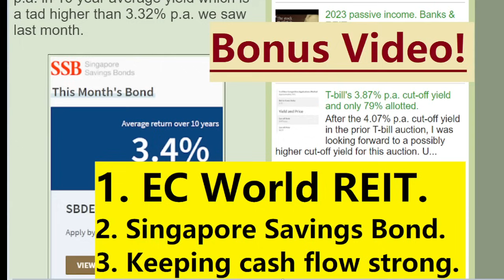EC World REIT. Singapore Savings Bond 3.4% p.a. T-bill ladder. Cash flow is KING.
How to have $2 million to retire in Singapore? Is it possible to F.I.R.E. by 40?

Grow $100K to $225K in 20 years by doing nothing!
Oh, sexy SA! Oppa AK style!

$2 million in passive income! If AK can do it, so can you!

Lean F.I.R.E. and Barista F.I.R.E. Can or cannot?

To retire by age 45, start with a plan!

Emergency fund. How much is enough?

Retirement drawdown strategy.

Investors "eat crusty bread with ink slowly" for peace of mind.

Passive income equals earned income!
Simple but challenging strategy to become rich!

More passive income than "rich" friends.